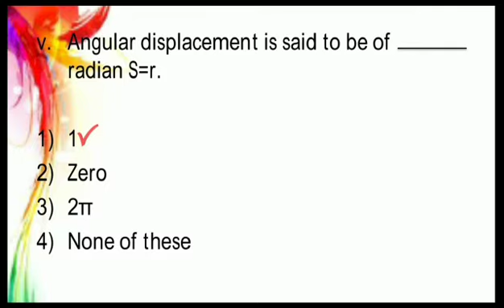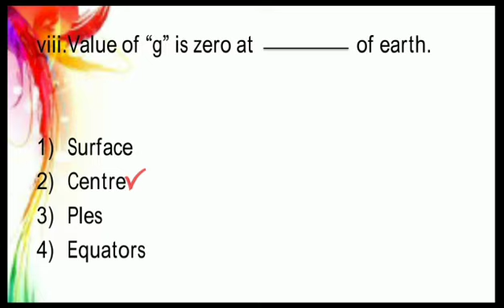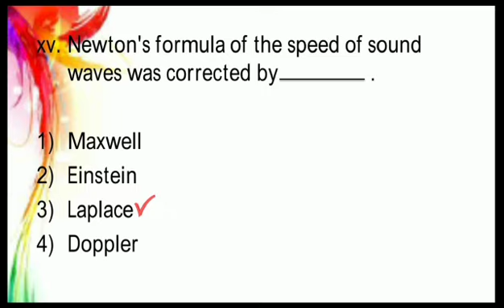Unsovled paper MCQ's of class XI (2013-2014) (Physics ) (B.I.S.E.H)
In this video the solution of Past year paper mcqs of year 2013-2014
Your papers are so near, you dont have enough time to solve your mcqs,
So i solved it for u.

Year (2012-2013) past paper mcqs of class 11 hyderabad board,hyderabad board five year mcqs of class 11 of physics hyderabad,board of intermediate and secondary education past paper mcqs,class 11 five year solved mcqs hyderabad of physics,iqra master five year mcqs solution of class 11,fiveyear,B.I.S.E.H,iqramasterfiveyear,iqramasterunsolvedpaperofclass11,class11mcqssolutionoffiveyear,physics mcqs solution,class 11 unsolved paper solution